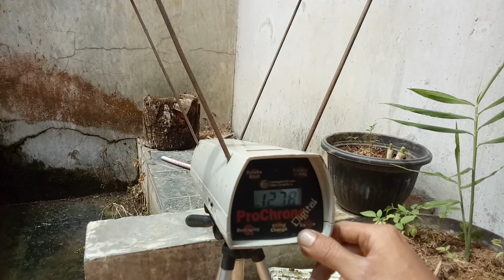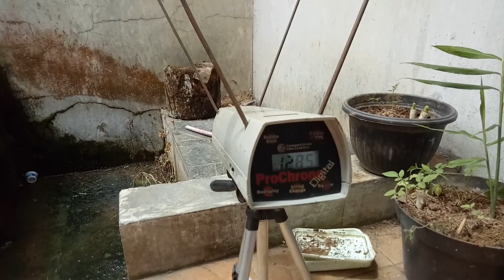perbandingan fisik dan hsil power JSB BEAST VS SAMYANG